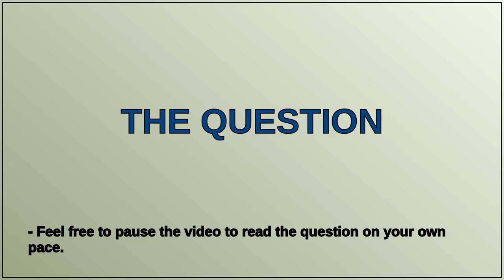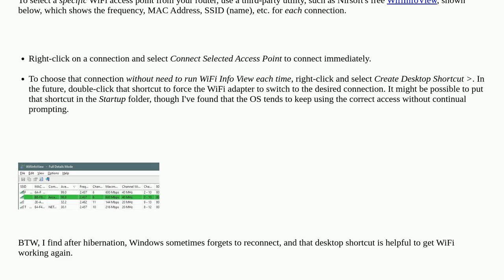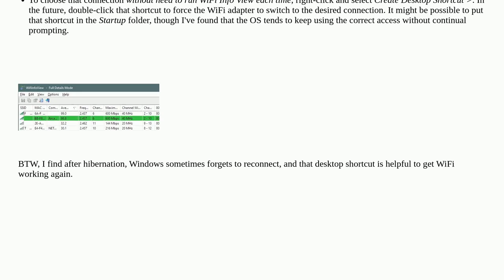I want to force Windows 11 to only use 2.4GHz WiFi. But the driver options doesn't allow this. Is...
I want to force Windows 11 to only use 2.4GHz WiFi. But the driver options doesn't allow this. Is there another way?

A special thanks goes out to the community

  wireless-networking drivers wifi-configuration router windows